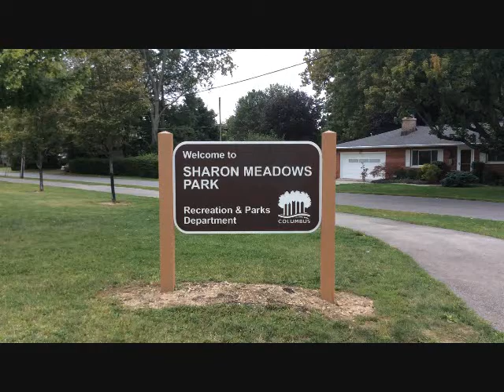Sharon Meadows Wetland, Clintonville, Ohio